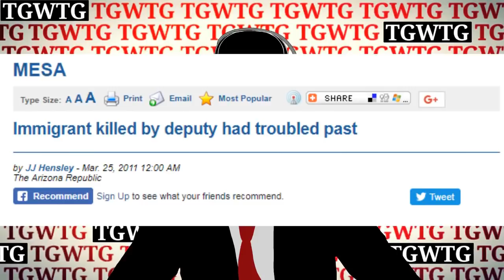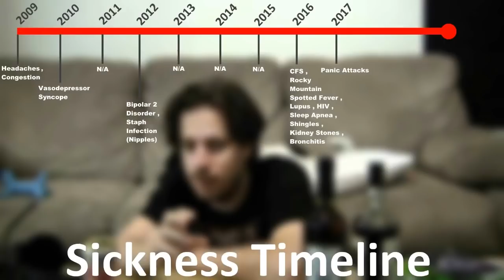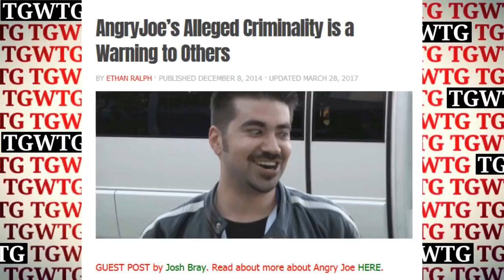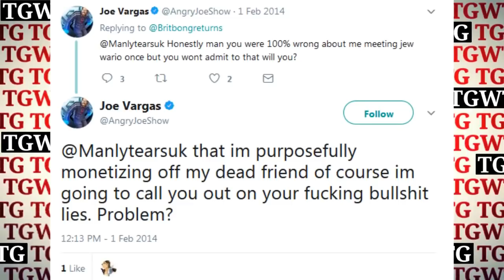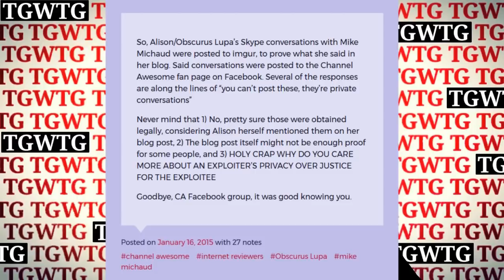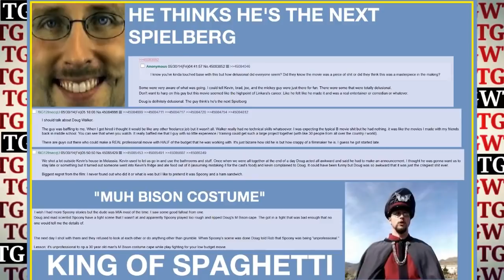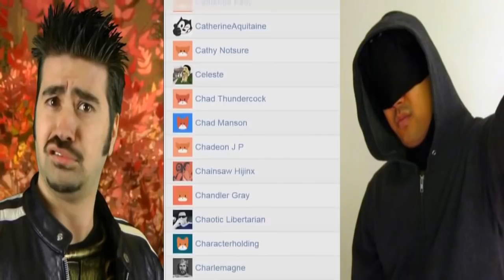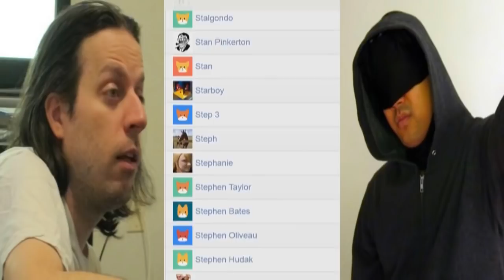TGWTG Episode 7: Finale